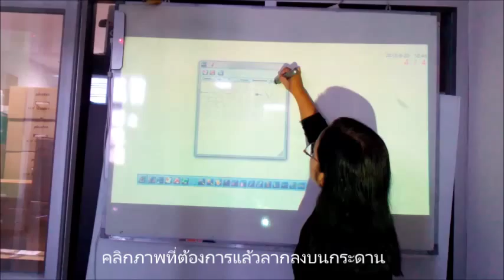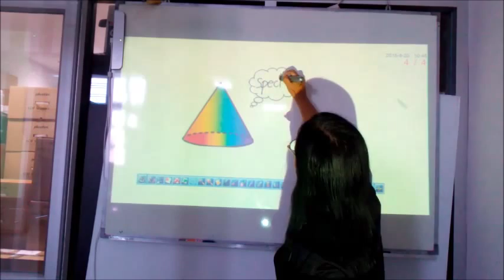MI Board M5 - การใช้ภาพจาก Image Library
MI Board M5 กระดานอัจฉริยะ ขนาดพกพา เล็กกะทัดรัด พกติดตัวไปได้ทุกที่ ไม่ต้องซื้ออุปกรณ์กระดานอัจฉริยะราคาแพงๆ แค่ติด MI Board M5 ลงบนพื้นผิวที่เรียบ เช่น ไวท์บอร์ดธรรมดา, ฉากรับภาพ หรือผนังห้อง เท่านี้คุณก็จะมีกระดานอัจฉริยะคุณภาพสูงไว้ใช้ทันที มีฟังก์ชั่นช่วยการสอนหลายรูปแบบ ช่วยเพิ่มประสิทธิภาพในการเรียนการสอน กระตุ้นความสนใจและส่งเสริมการเรียนรู้ เหมาะสำหรับการเรียนการสอนในห้องเรียน, ห้องฝึกอบรม และการนำเสนอในห้องประชุม ดูรายละเอียดเพิ่มเติมได้ที่